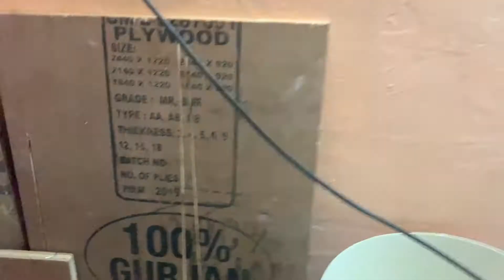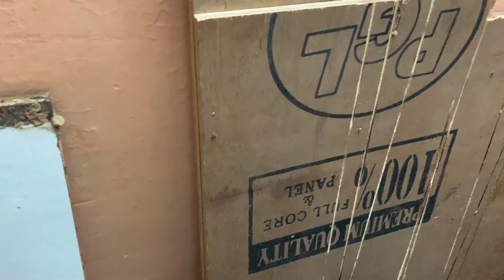I am Making new PC Desk for Dual Monitor Set up/2020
m

😊Khudki Tarif Khud Kr leta hu. Burai krneke liye Duniya Baithi He.😊